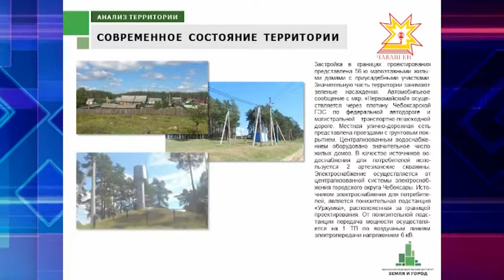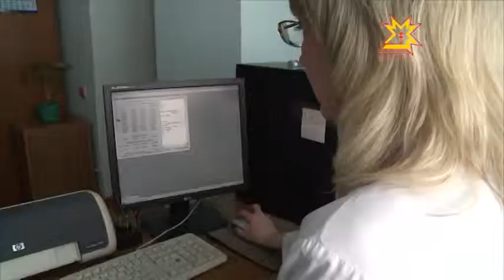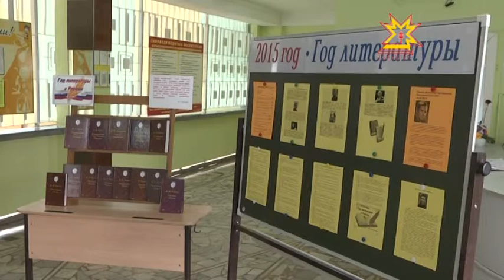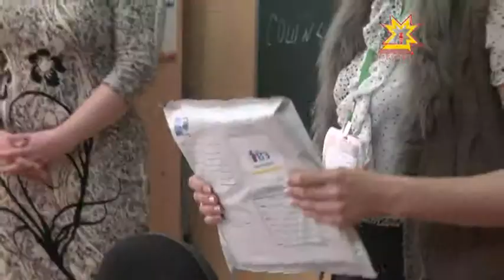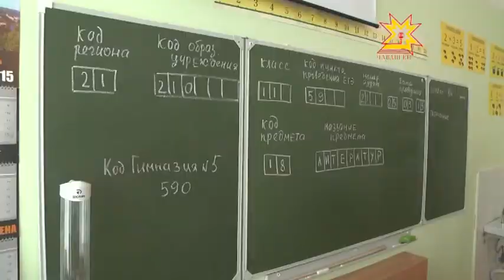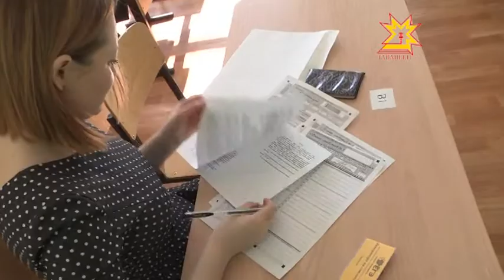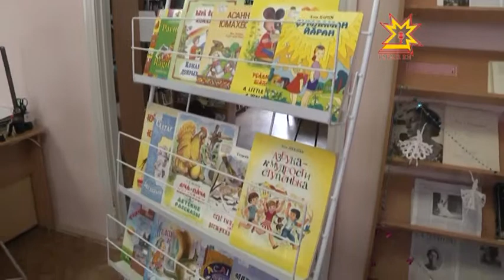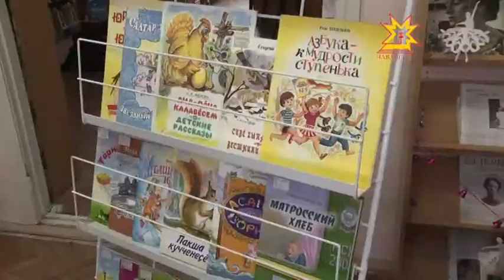Республика Информационная программа 25.03.2015 вечерний выпуск